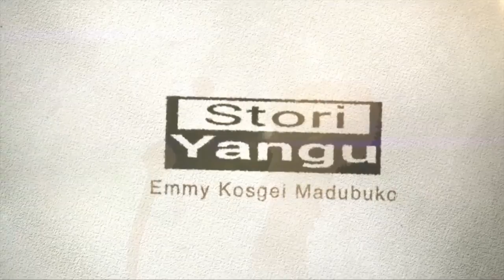Emmy Kosgei — Stori Yangu (premiere episode) | Maisha Magic East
How did her career in music get started? She has won 11 awards, the main one being the Head of State Commendation. What catapulted her career? WATCH